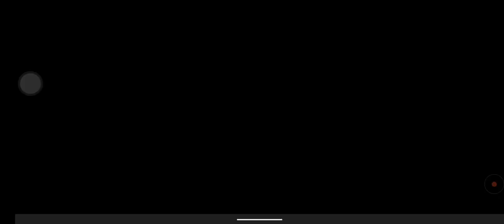মেয়র নির্বাচন বরিশাল